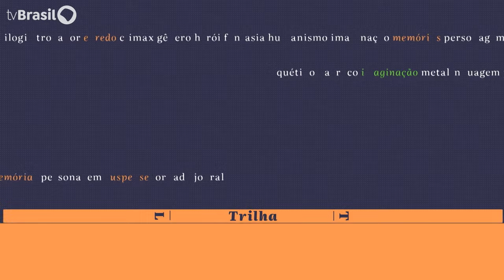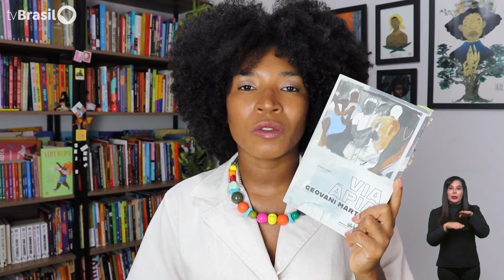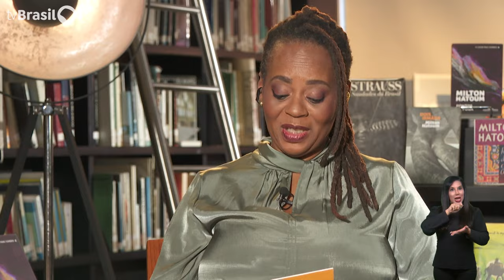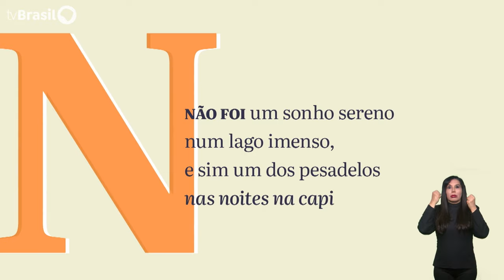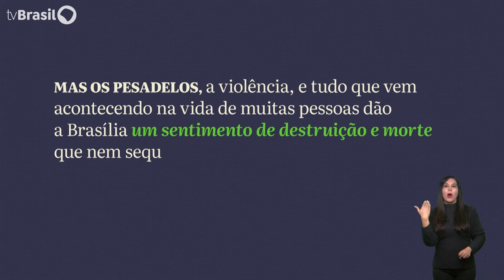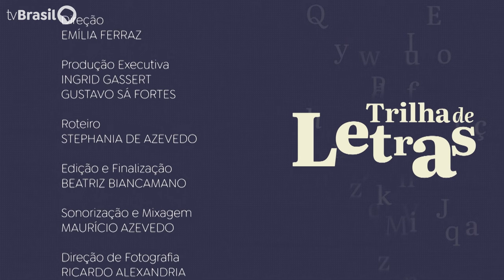Milton Hatoum é o entrevistado do Trilha de Letras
Um dos maiores escritores contemporâneos brasileiros, o manauara Milton Hatoum é o entrevistado desta semana no Trilha de Letras. À apresentadora, Eliana Alves Cruz, Milton fala de memória, ancestralidade, se reconhecer como libanês e amazônida, a recepção de seus livros pelo público e como é ver histórias que ele criou sendo adaptadas para outros meios - o romance “Dois Irmãos”, por exemplo, se tornou uma graphic novel vencedora do prêmio Eisner, considerado o Oscar das HQs, além de uma elogiada série de TV.

Sem deixar nenhuma pergunta sem resposta, ele fala ainda sobre o conflito entre Israel e Palestina, migração, pertencimento e uma nova geração de leitores.